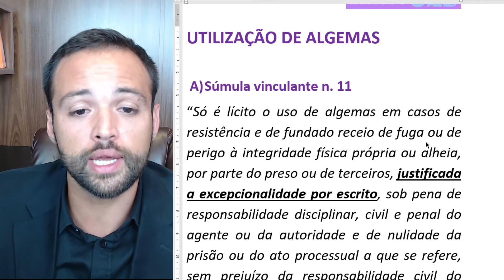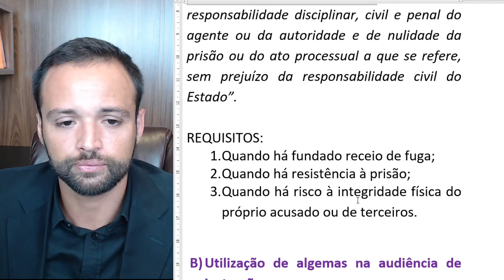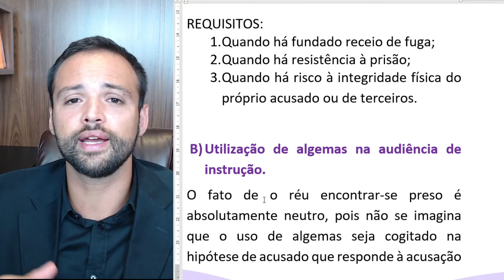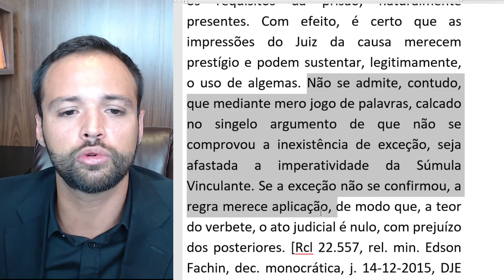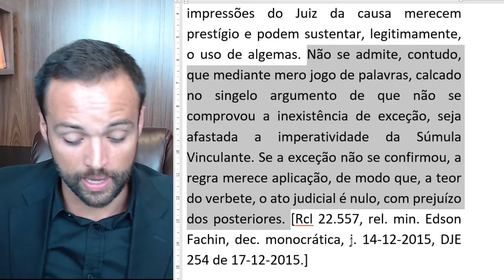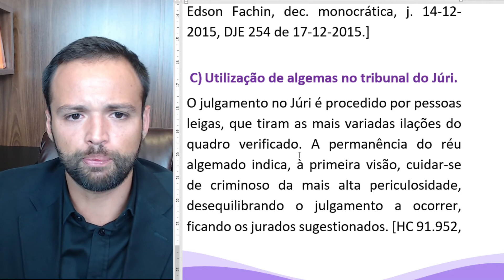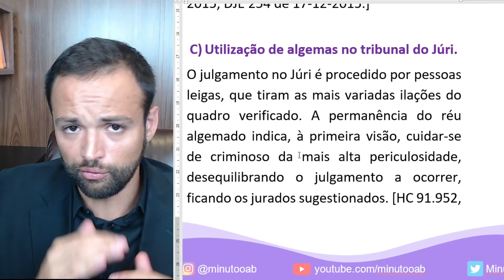ALGEMAS, REGRA OU EXCEÇÃO?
Quando a polícia, por exemplo, prende alguém em flagrante, a utilização das algemas é a regra ou a exceção? Se a algema for utilizada de maneira inadequada gera algum tipo de nulidade?